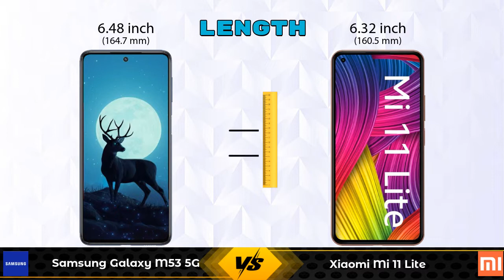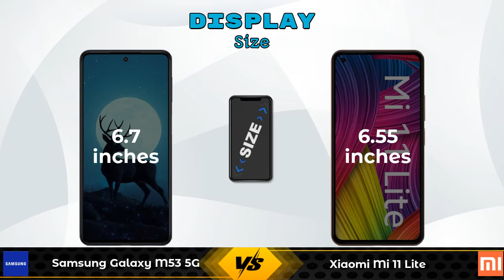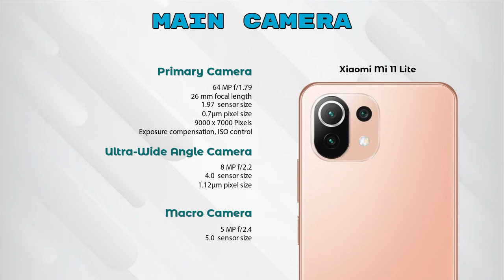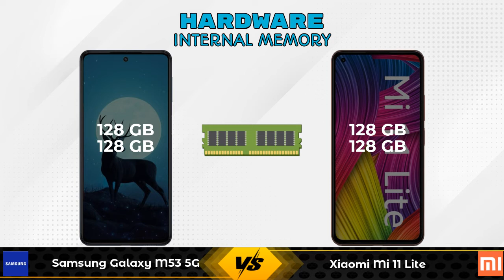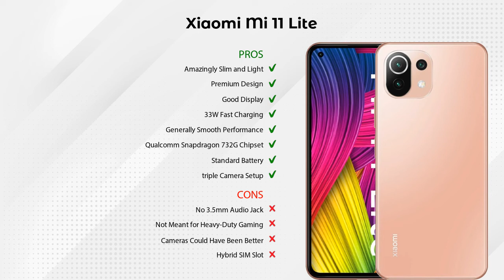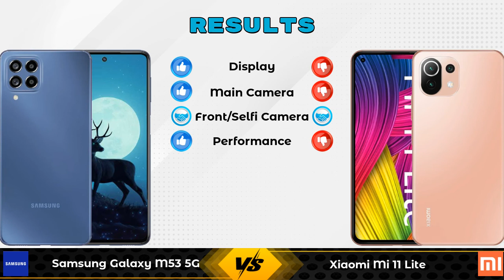Samsung Galaxy M53 5G Vs Xiaomi Mi 11 Lite - Full Comparison [Full Specifications]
In this Video we are Comparing Samsung Galaxy M53 5G Vs Xiaomi Mi 11 Lite with [Full Specifications].

Variant Details:
6 GB / 128 GB - 26499
8 GB / 128 GB - 28499 (Amazon)

Variant Details:
8 GB / 128 GB - 23719
6 GB / 128 GB - 23999 (Flipkart)

Samsung Galaxy M53 5G Vs Xiaomi Mi 11 Lite 8GB RAM full specifications
Xiaomi Mi 11 Lite 8GB RAM Vs Samsung Galaxy M53 5G full specifications
Samsung Galaxy M53 5G Vs Xiaomi Mi 11 Lite 8GB RAM comparison
Xiaomi Mi 11 Lite 8GB RAM Vs Samsung Galaxy M53 5G comparison
Xiaomi Mi 11 Lite Vs Samsung Galaxy M53 5G comparison
Xiaomi Mi 11 Lite Vs Samsung Galaxy M53 5G

Other Compitior Phone with Similar Price Range :

Apple iPhone SE 2022(4 GB / 64 GB) - 43900 , Release Date :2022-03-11